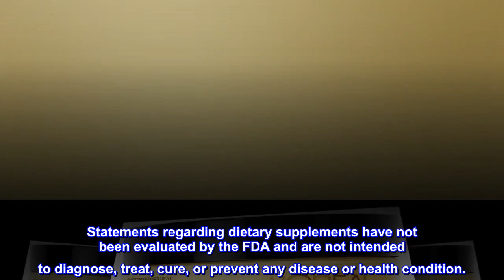L 'Oreal Paris Advanced Haircare Total Repair 5 Damage-Erasing Balm 8.5 Ounce (Pack of 2)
Deeply Repairs And Reconstructs,
Helps Seal Broken Fibers

Repairs Up To 1 Year Of Damage In 1 Use, Deeply Repairs And Reconstructs, Helps Seal Broken Fibers

COMPLETELY BLOWN AWAY!!

BLOWN AWAY! Straight up.. gonna be honest.. i was not having high hopes for this product being someone who has spent $$$ on much higher end products for deep treatments... i am just dumbfounded how well this has worked using it once a week... even my hair dresser said omg... when she cut my hair this week... she said wow!! your hair feels so much better than it did before!! she said it used to feel straw like now its getting it bouce and shine back... it actually feels healthy... (I bleached my hair.. bad experiance.. my hair was falling out in clumps and was VERY damaged) i started using this. and i would say i kept it in as long as it took to wash my body and shave.. i only used it on my shaving days... it makes your hair feel so silky and soft.. i just love it... my hair doesnt feel like butt anymore!! yay!! finally a product that works out there!! did you hear me ladies?? this actually works! finally!!